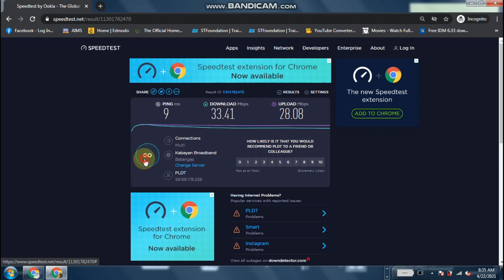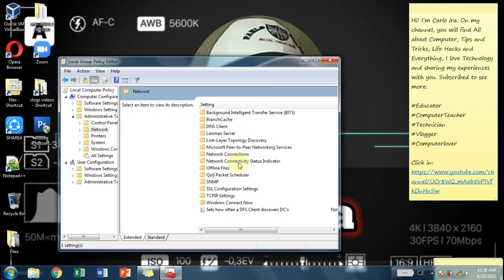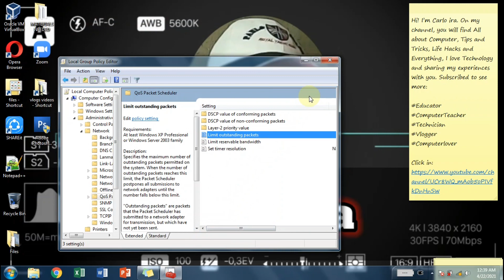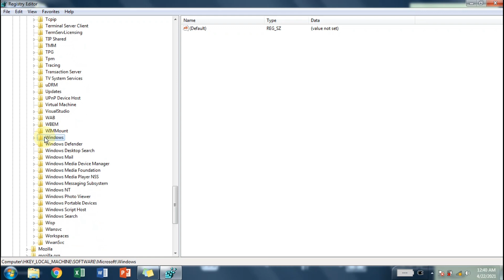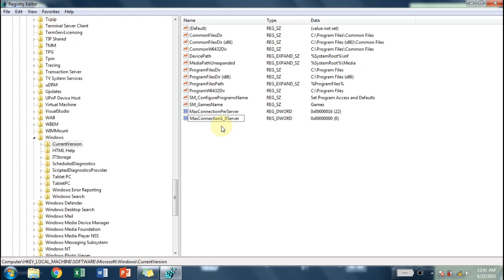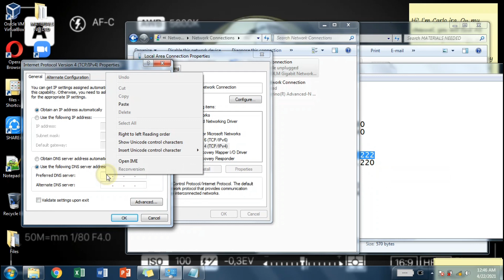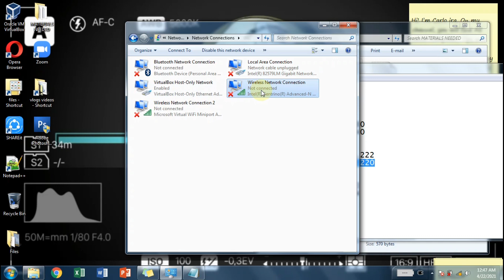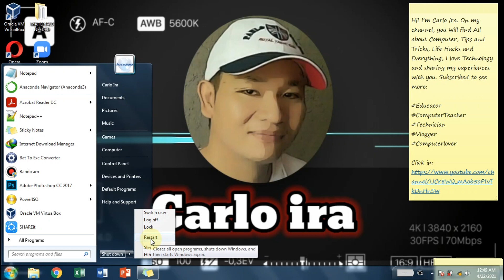HOW TO SPEED UP SLOW INTERNET CONNECTION IN A SIMPLE AND EFFECTIVE WINDOWS SETTING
Vlog Title: HOW TO SPEED UP SLOW INTERNET CONNECTION IN A SIMPLE AND EFFECTIVE WINDOWS SETTING

This tutorial is to teach you how to speed up your slow internet connection in a simple and effective windows setting, In a very easy step by step procedures.

PAANO PABILISIN ANG COMPUTER HOW TO SPEED UP YOUR COMPUTER (WINDOWS 7, WINDOWS 8, WINDOWS 10)

PAANO PABILINIS ANG LAPTOP AT COMPUTER WINDOWS 11 HOW TO SPEED UP LAPTOP AND COMPUTER WINDOWS 11

HOW TO BOOST YOUR AUDIO EXPERIENCE USING SIMPLE WINDOWS SETTING PAANO PALAKASIN ANG AUDIO NG PC